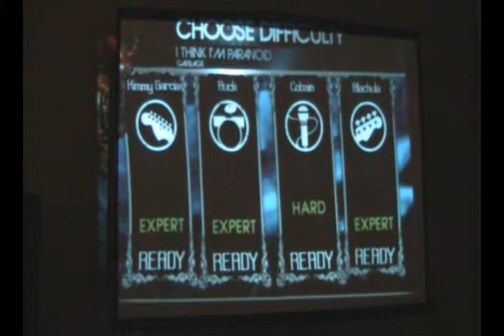Battle of the Rock Bands 2010 - Part 3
The two qualifying bands compete to knock off defending champions Complimentary Breakfast.  Can either pull off the upset?